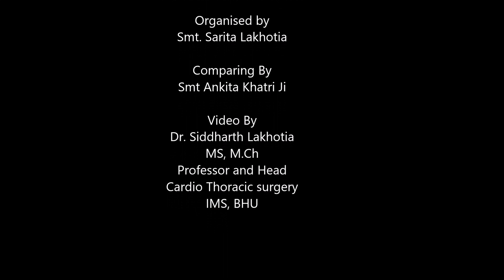Ghajal sandhya / Yugal Kishore Singh Ji / Triveni Home Concerts